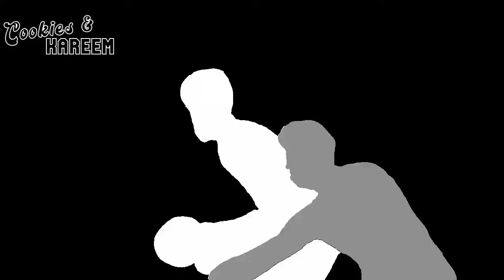Anthony Davis Highlights | Wizards vs. Lakers | 4th Dec 2022